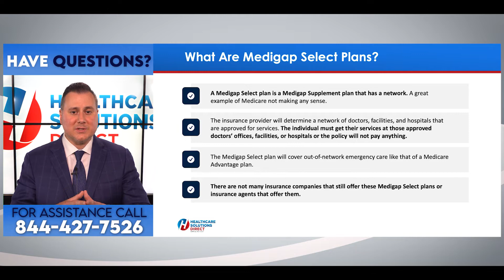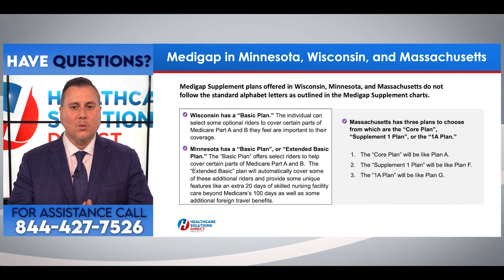Medicare Supplement - MN/WI/MA and Select Plans Explained!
Healthcare Solutions Direct started with one simple mission in mind. Make the process of a complicated thing like Medicare and its choices easy to understand. Our motto from day one has been Medicare is as SIMPLE AS 1-2-3.
A Medigap Select Plan is a specific type of Supplement plan, that oddly enough, has a network of doctors, facilities, and coverage options that is ultimately determined by the Insurance company. In this video, I will be breaking down this rather uncommon type of plan so that you can fully understand your Medicare options and see if this plan could be right for you!
We are here to help with your Medicare questions!